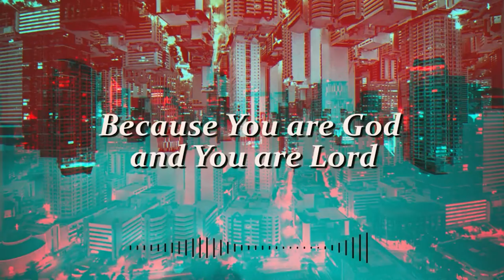Nudge Productions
Snippets of what we do. Be part of our long list of productions.